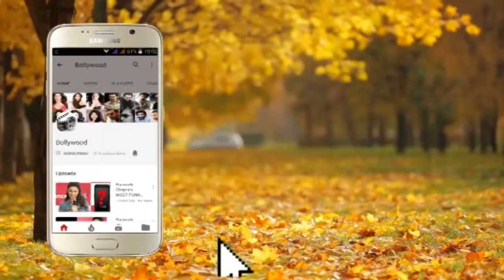Nusrat Bharucha spotted at Mumbai Airport